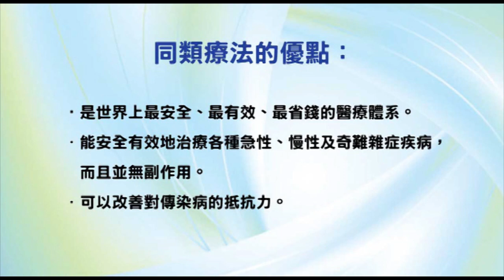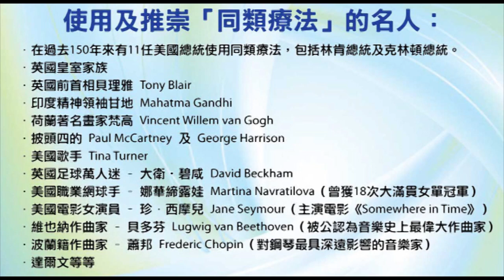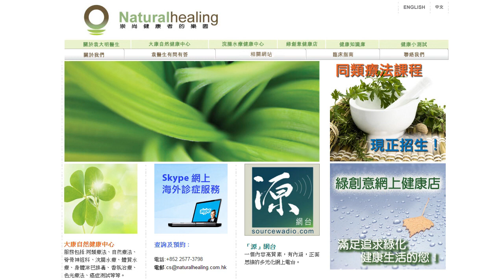《靈丹妙藥的同類療法》- EP019 - 氯化鎂 Magnesia Muriatica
今集袁醫生會介紹以下的同類療劑：氯化鎂 Magnesia Muriatica。有助應付肝病引起的不同問題，例如長期疲勞、消化不良、臭脾氣、睡醒難起，也適用於感冒（關節痛）和情感創傷等。

使用及推崇「同類療法」的名人：

--- 印度精神領袖：聖雄甘地 Mahatma Gandhi
--- 荷蘭畫家：梵高 Vincent Willem van Gogh
--- Beatles 披頭四樂隊成員：Paul McCartney 及 George Harrison
--- 英國足球員：萬人迷大衛‧碧咸 David Beckham
--- 美國職業網球手：娜華締露娃Martina Navratilova（曾奪取 18 次大滿貫女單冠軍）
--- 美國女演員：珍．西摩兒 Jane Seymour（主演電影 Somewhere in Time）
--- 維也納作曲家：貝多芬 Lugwig van Beethoven（被公認為音樂史上最偉大作曲家）
--- 波蘭籍作曲家：蕭邦 Frederic Chopin（對鋼琴演奏影響力最深遠的音樂家）